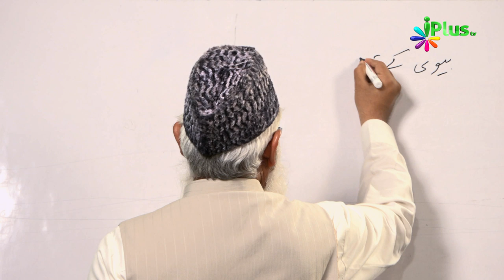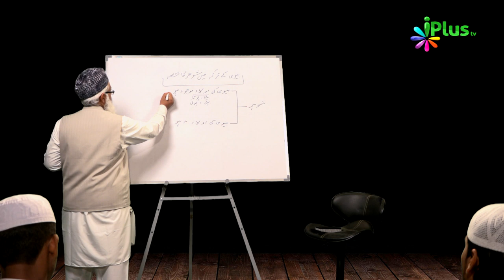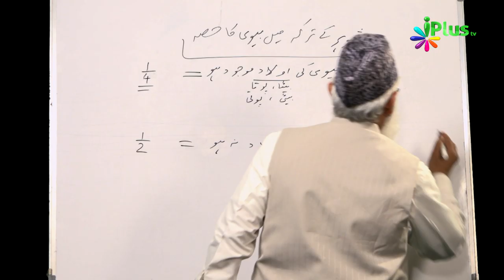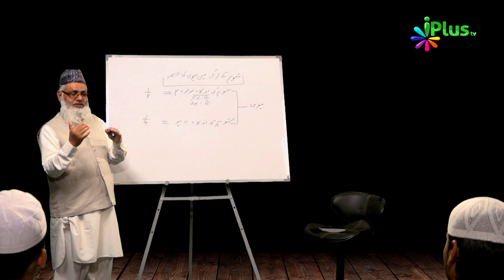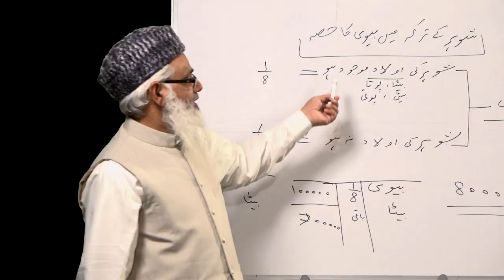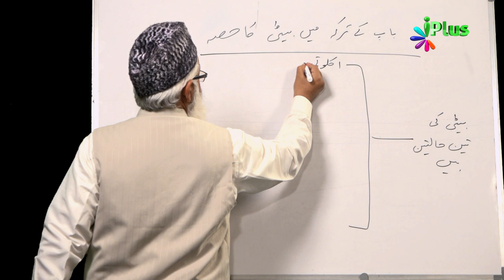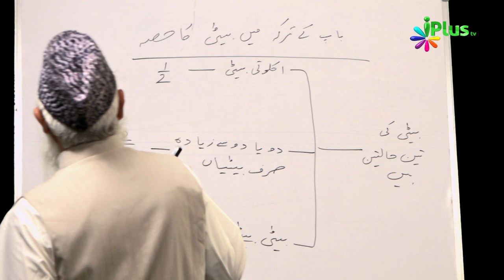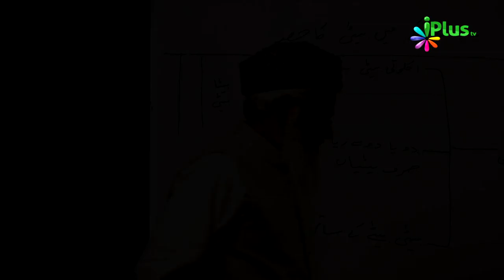Miraas Ke Ahkaam Episode 12 By Shaikh Noorul Hasan Madani - iPlus TV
Miraas ki definition kya hai ? Kab kis ko kitna share milega ? wife ke tarke me se husband ko kitna share milega ? Husband ke tarke me wife ka share kitna hai aur kab ? Agar ek se zyada biwiyan hon to kis tarah hissa milega ? Father ke tarke me daughter ko kitna share milega ? Agar beti eklauti hai to usko kitna milega ? agar marne wale ki sirf betiyan hon ya beta aur beti dono hon to kis ko kitna aur kaise milega??
Dekhiye Shaikh Noorul Hasan Madani ki is video me.